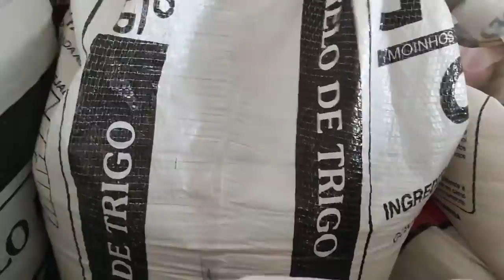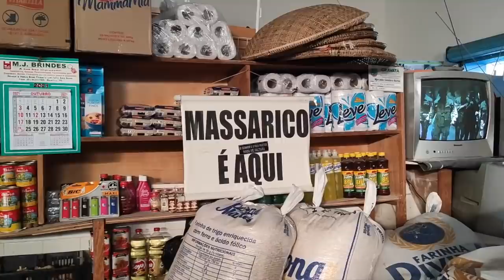CHEGOU O ARROZ DA ALEXANDRINA DIRETO DO MERCADO DE GRAVATÁ PE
Agradeço à Walkiria por ter enviado graciosamente de Pernambuco,  um kilo de arroz vermelho com casca para que Alexandrina faça a receita que viu sua mãe preparar quando ela ainda uma menina.
E também ao Seu Massarico que foi a campo para encontrar um produto que não vende em sua banca de grãos e farinhas no mercado em Gravatá.